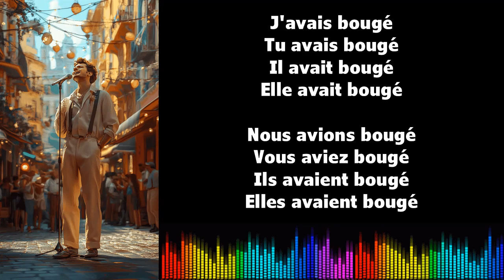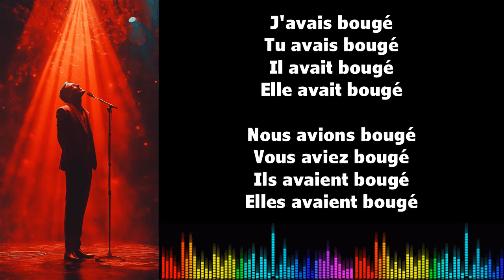♫ 通过音乐学习法语 ♫ I BOUGER I Plus que parfait